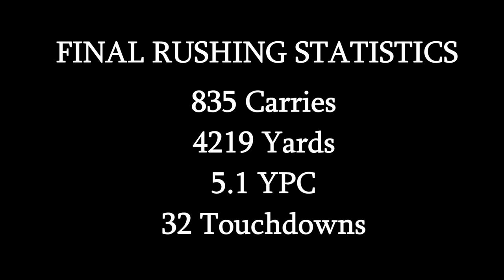Classic Tailback - Harvey Williams LSU Highlights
A compilation of some of Harvey Williams and Sammy Martin's highlights at Louisiana State University. They were a couple of mediocre running backs that played for a mediocre program back in the 80's. I'm not even going to try to hype these guys up.